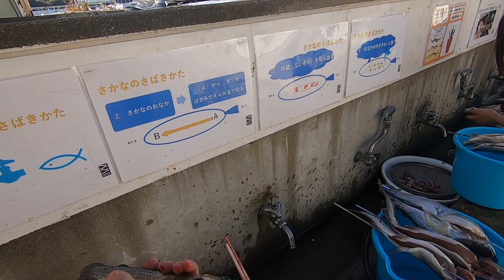【管釣り】造波プールで大型ニジマス狙う フィッシングプールパーク稲毛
バルサ材で自作ハンドメイドルアー、50ｍｍミノー作成方法・実釣・水中映像【how to make handmade lure】